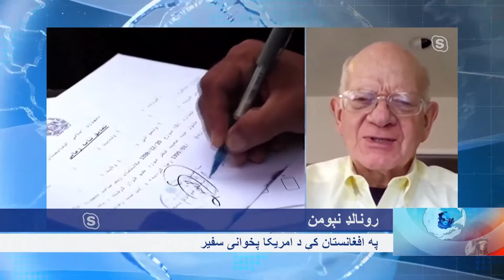له رونالډ نیومن سره مرکه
په افغانستان کې د امریکا د پخواني سفیر رونالډ نېومن سره د افغانستان او امریکا ترمنځ د ستراتیژیک تړون او ګڼو نورو ستونزو په هکله د امریکا غږ مرکه دلته کتلی شئ.